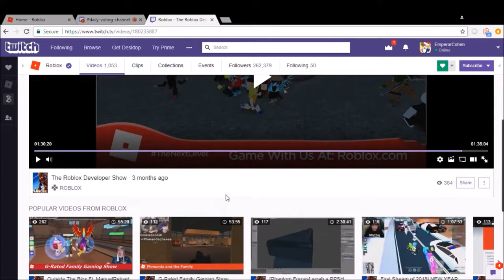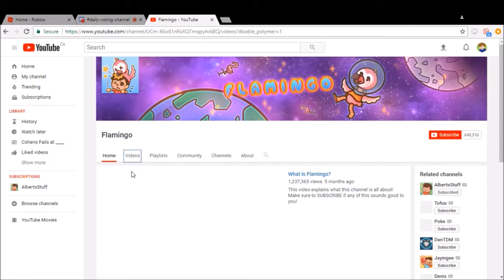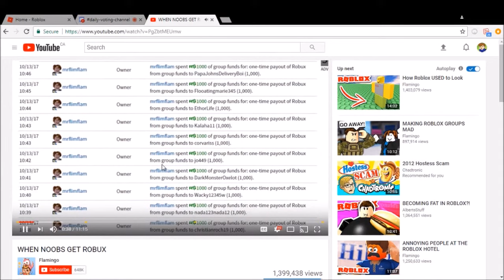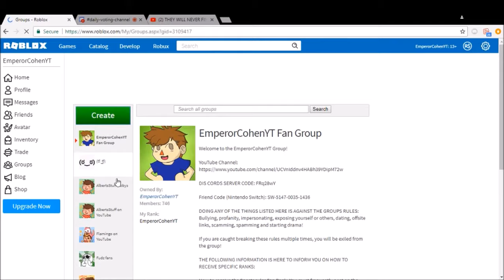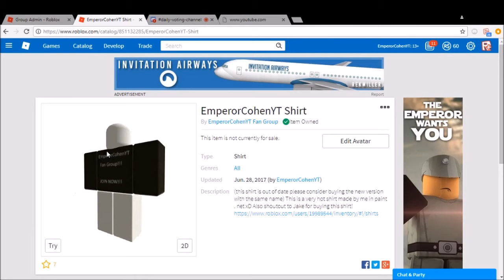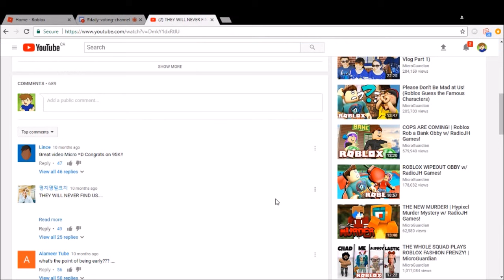MY BIGGEST ROBLOX ACHIEVEMENTS!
Today we look back at some of the shoutouts and appearances I've made in previous "famous" Roblox YouTubers videos!